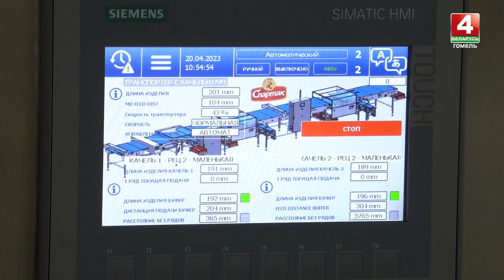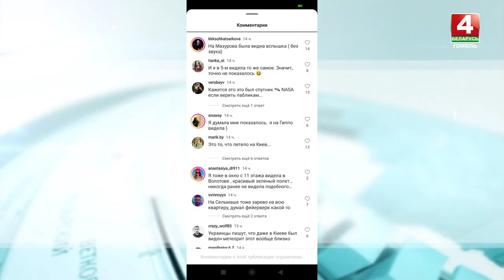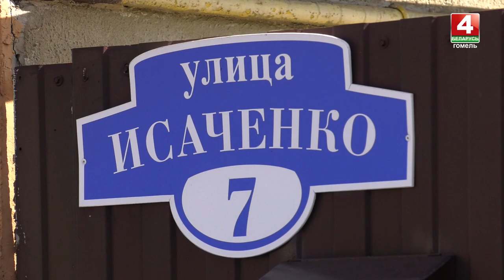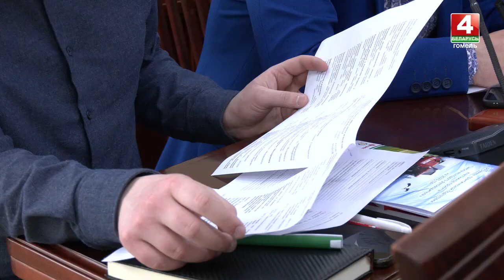Новости Гомельской области 20.04.2023